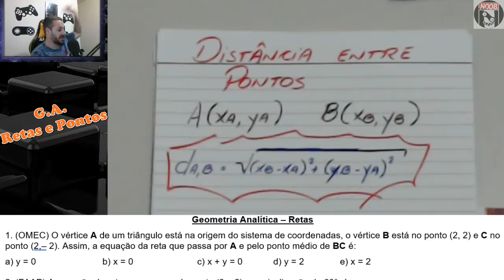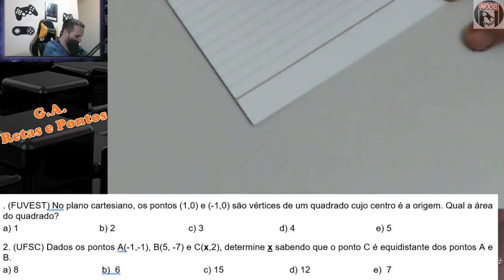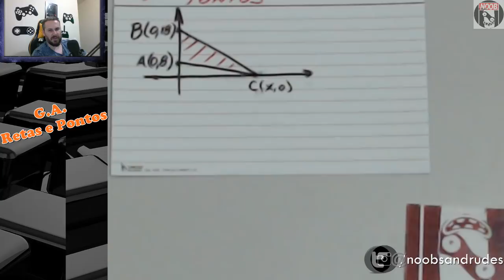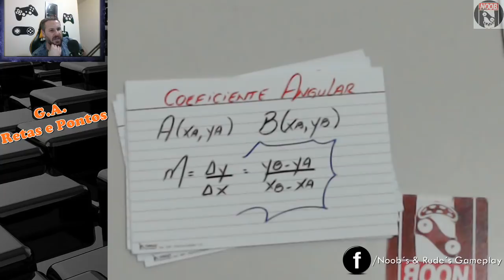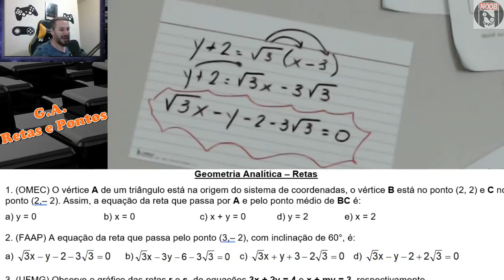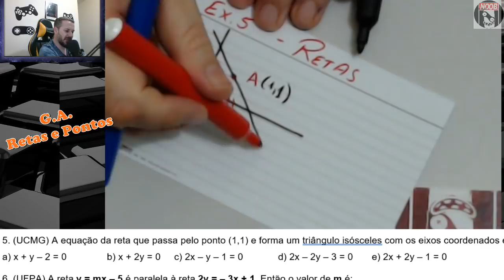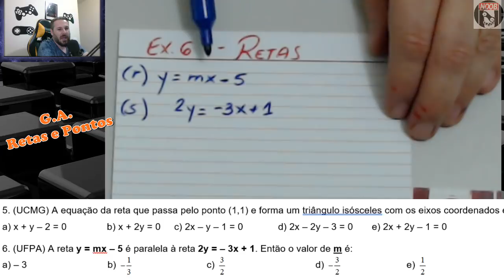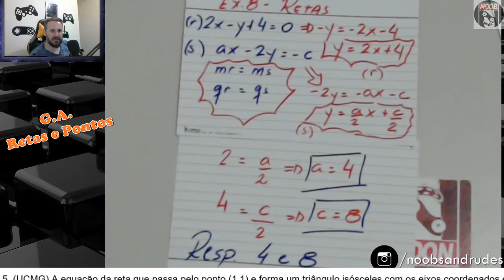LIVE DA MATEMÁTICA - G. A. (RETAS E PONTOS)